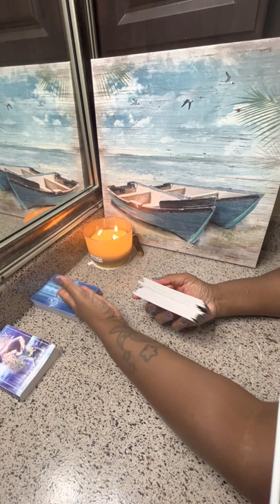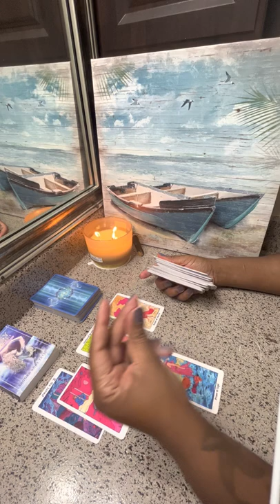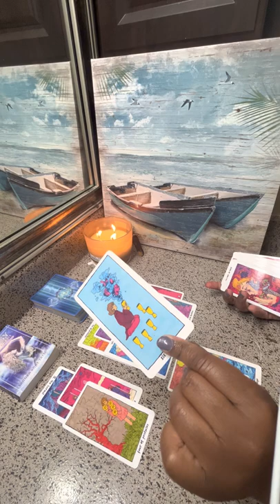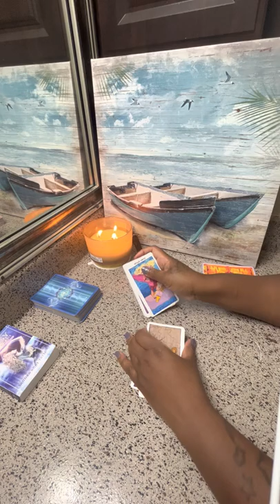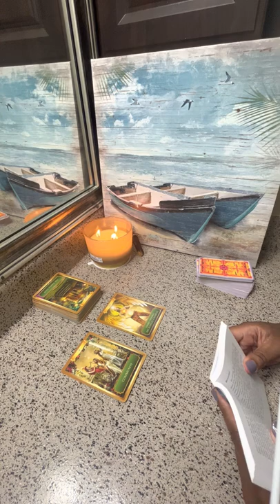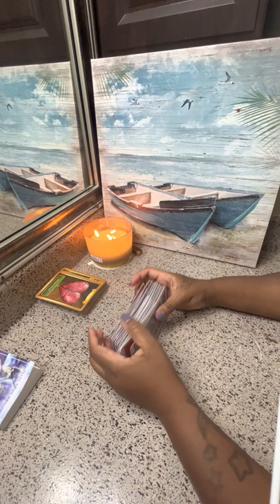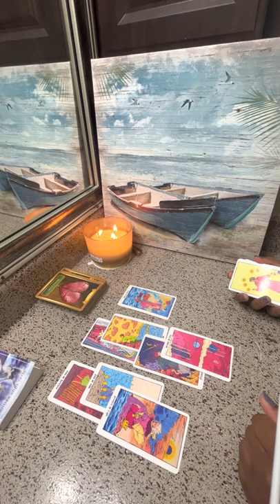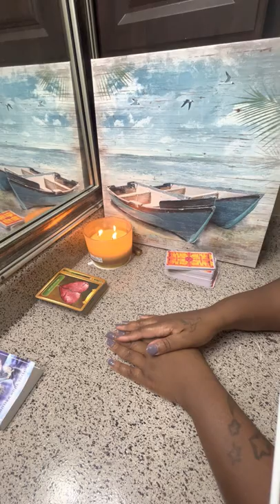Cancer 👿 vs 👼 “When I Get My Hands On You…”